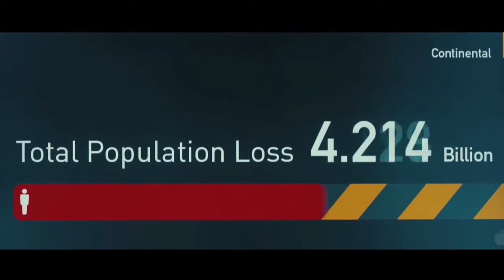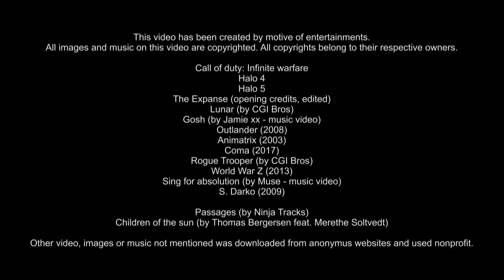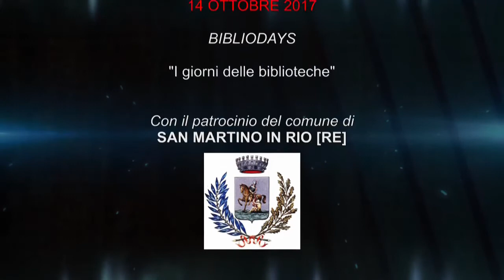Presentazione del romanzo "La regola del Numero Sette" a San Martino in Rio [14/10/2017]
In data 14 ottobre 2017, presso la Biblioteca civica di San Martino in Rio (RE), Marco Eletti presenta per la prima volta il suo romanzo "La regola del Numero Sette".
Evento Bibliodays - I giorni delle biblioteche.